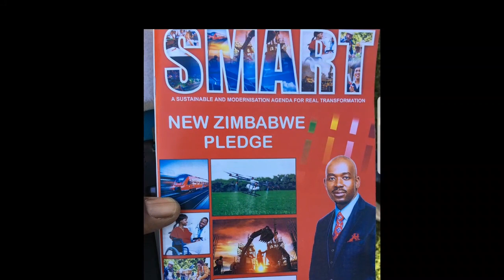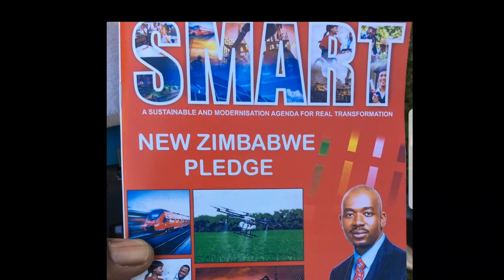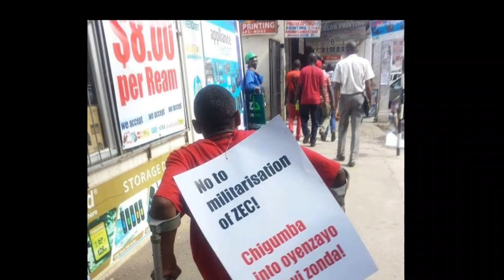Chitima Cheshanduko- Dread Reckless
MDC Alliance campaign album